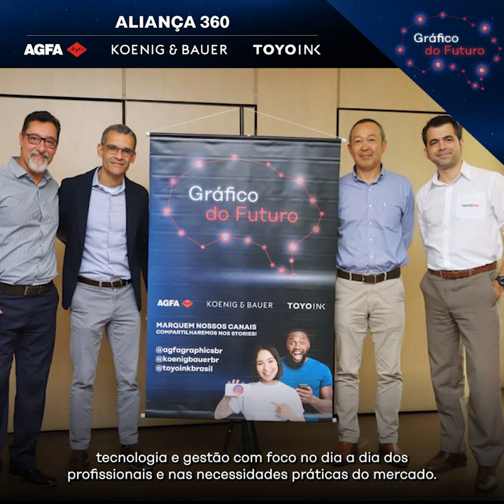Gráfico do Futuro - Aliança 360 - Unidos pela educação da Indústria Gráfica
Siga nosso canal para acompanhar os bastidores da 1ª edição do “Gráfico do Futuro - Aliança 360”
Neste projeto, AGFA (@agfagraphicsbr), Koenig & Bauer e ToyoInk (@toyoinkbrasil)  têm a missão de compartilhar seus conhecimentos e experiências aos alunos, profissionais e líderes do setor gráfico.
Na primeira edição temos um encontro marcado com estudantes e professores do Senai Theobaldo de Nigris (@senaigrafica) e Senai José Ephim Mindlin (@senaibarueri).
Em breve anunciaremos novas ações para você participar.